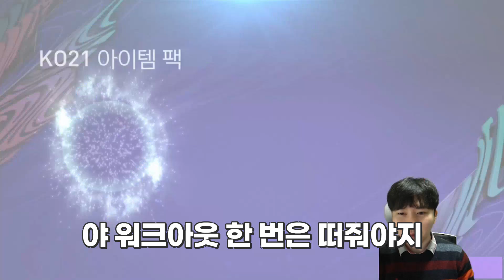이벤트 마지막 날 팩 모아서 14번 깠더니? 피파모바일 킥오프 이벤트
피파모바일 마지막 카드깡
PSG 선수 등장!!